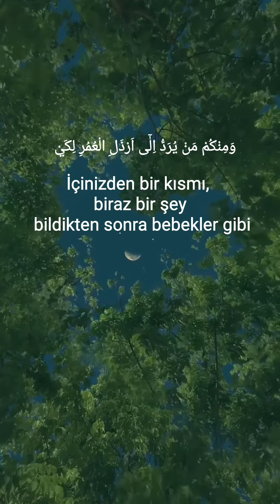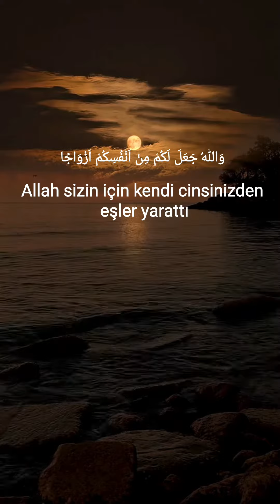Nahl Suresi - 70. ilâ 73. Âyet-i Kerîmeler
Nahl Suresi - 70. İlâ 72. Âyet-i Kerîmeler

Okuyan ; Muhammed Kurdi🎙🔊🥀
Reader : Muhammed Kurdi🎙🔊🥀⏬

Sizi Allah yarattı; sonra sizi vefat ettirecek. Daha önce bilgili iken hiçbir şeyi bilmez hale gelsin diye sizden bazı kimseler ömrün en kötü çağına kadar yaşatılacak Şüphesiz ki Allah bilgilidir, kudretlidir.

Allah, rızık konusunda kiminizi kiminizden üstün kıldı. Üstün kılınanlar, rızıklarını ellerinin altındakilere vermezler ki rızıkta hep eşit olsunlar. Şimdi Allah’ın nimetini mi inkâr ediyorlar?

Allah sizin için kendi cinsinizden eşler yarattı; eşlerinizden de size evlatlar ve torunlar verdi. Sizi temiz ve hoş nimetlerle rızıklandırdı. Buna rağmen bazıları, asılsız şeylere inanıp, Allah’ın bunca nimetine karşı nankörlük mü ediyorlar?
English translation
Surah Nahl
70. And 72. verses

Reader : Muhammed Kurdi🎙🔊

It is Allah who creates you and takes your souls at death; and of you there are some who are sent back to a feeble age, so that they know nothing after having known (much): for Allah is All-Knowing, All-Powerful.

Allah has bestowed His gifts of sustenance more freely on some of you than on others: those more favoured are not going to throw back their gifts to those whom their right hands possess, so as to be equal in that respect. Will they then deny the favours of Allah?

And Allah has made for you mates (and companions) of your own nature, and made for you, out of them, sons and daughters and grandchildren, and provided for you sustenance of the best: will they then believe in vain things, and be ungrateful for Allah.s favours?